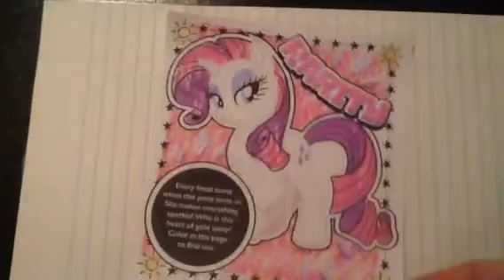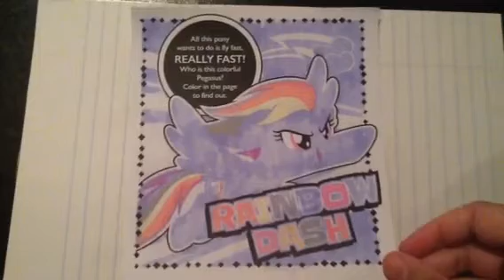5 Pony Pictures (Congratulations on 10,000 subs, Tommy!!!)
I hope you like these!!